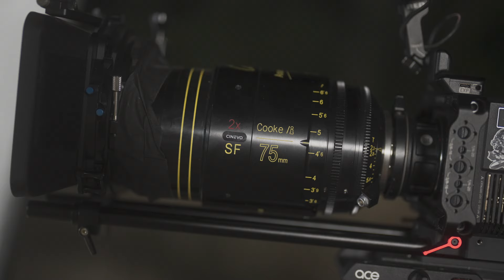OMG Sig Sauer TREAD 2 BTS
Offensive Marketing Group takes you behind the scenes and shows you what went into producing their second cinematic installment for the Sig Sauer M400  Tread rifle.